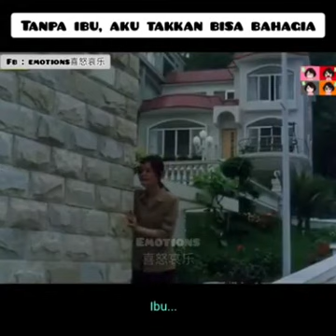Tanpa ibu aku takkan bisa bahagia - only touching moment